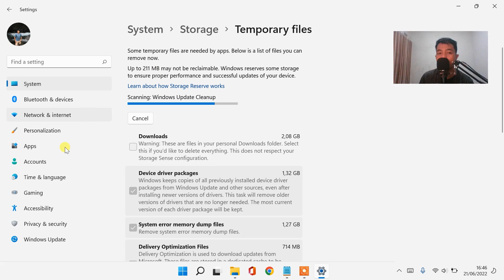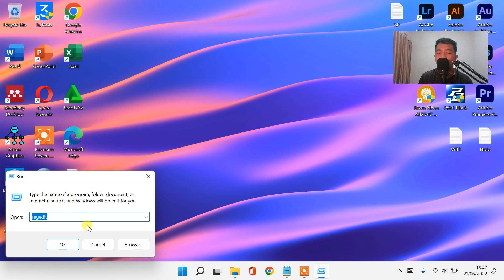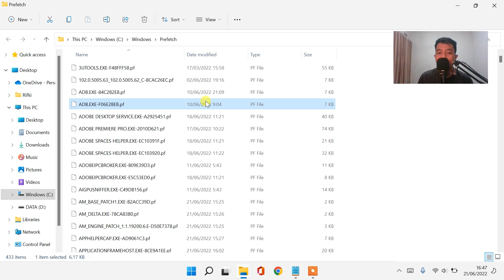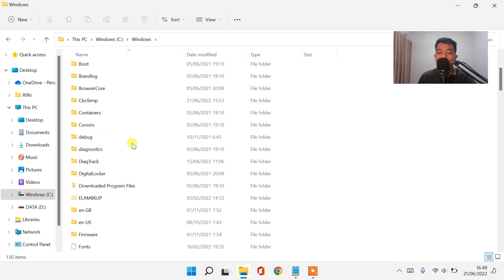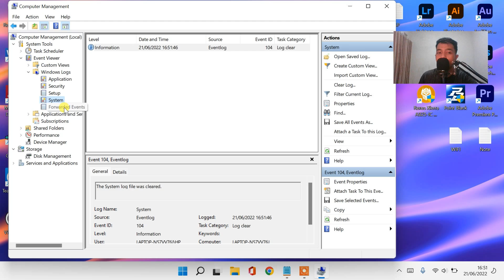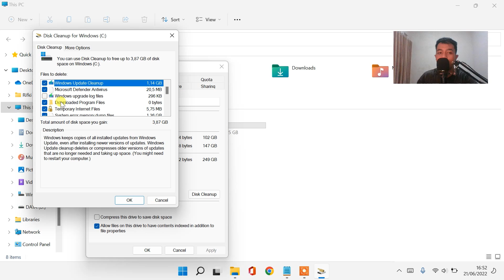SOLUSI LAPTOP LEMOT SERING NOT RESPONDING DI WINDOWS 11 & WINDOWS 10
𝗛𝗮𝗹𝗼 𝗪𝗮𝗿𝗴𝗮 𝗗𝗶𝗴𝗶𝘁𝗮𝗹 !
Sangat membantu untuk mengembangkan channel ini heheh 😁

mempercepat windows 10 Windows 11 tiktok
hapus sampah windows 11 temp versi tiktok
tutorial tiktok mengatasi windows 11 lemot
tiktok mempercepat windows
mempercepat windows 11 dengan regedit
mempercepat windows 11 dengan cmd
mempercepat windows 11 winpoin
Laptop lemot solusinya
cara update chrome di laptop
cara hapus cache laptop
cara membersihkan laptop yang lemot
cara bersihkan cache laptop
mempercepat windows 11 yang lemot
mempercepat windows 11 dengan registry
cara mempercepat windows 11 agar tidak lemot
aplikasi mempercepat windows 11
mempercepat akses windows 11
cara mempercepat booting windows 11 asus
mempercepat akses internet windows 11
mempercepat booting awal windows 11
mempercepat loading aplikasi windows 11
mempercepat booting windows 11
cara mempercepat windows 11 tangan belang
cara menghapus file sampah di Windows 11
cara mempercepat windows 11 dengan regedit
cara mempercepat windows 11 2022
cara mempercepat windows 11 home
mempercepat windows 11 di laptop hp
cara mempercepat windows 11 di laptop
mempercepat kinerja windows 11 dengan regedit
Cara mengatasi laptop sering stuck
Cara mengatasi laptop ngefreeze
Cara mengatasi laptop lelet
Cara mengatasi laptop ngelag
Cara mengatasi laptop lag  not responding
Cara mengatasi laptop hang
Cara mengatasi laptop ngeframe
Cara mengatasi laptop macet
solusi windows 11 lemot
solusi mengatasi windows 11 lemot
solusi windows 10 lemot
solusi mengatasi windows 10 lemot
mempercepat internet windows 11
mempercepat install windows 11
cara mempercepat internet windows 11
mempercepat internet win 11
cara mempercepat jaringan windows 11
cara mempercepat jaringan windows 10
mempercepat windows 11 kaskus
mempercepat kinerja windows 11
mempercepat komputer windows 11
mempercepat koneksi windows 11
mempercepat kinerja windows 11 di laptop
mempercepat kinerja windows 11 2022
cara mempercepat windows 11 laptop
cara mempercepat windows 11 lemot
mempercepat loading windows 11
mempercepat laptop windows 11
cara mempercepat windows 11 dengan msconfig
mempercepat start menu windows 11
cara mempercepat ram di Windows 11
cara mengatasi CPU memmory disk 100% di Windows 11
cara mempercepat masuk windows 11
mempercepat ssd windows 11
mempercepat welcome screen windows 11
cara mengatasi laptop lemot
cara membersihkan sampah tersembunyi di windows 11
penyebab windows 11 lemot/berat
loading windows 11 lama
windows 11 ngehang/stuck terus
cara agar multitasking windows 11 cepat
cara mengatasi penggunaan ram windows 11 besar
cara mengatasi komputer/pc lemot lambat lelet lamban tidak cepat
Cara Memperbaiki Laptop Sering Lag Hang Crash Freeze Saat main GAME
laptop lemot windows 10
windows 10 lemot
cara mengatasi laptop lemot windows 10
cara agar laptop tidak lemot windows 10
mengatasi laptop lemot windows 10
laptop lemot setelah update windows 11 10
laptop lemot dan sering not responding
laptop lemot saat dihidupkan
laptop lemot saat terhubung internet
laptop lemot saat buka aplikasi
laptop lemot saat buka chrome
laptop lemot parah
laptop lambat respon windows 11
laptop lambat saat membuka aplikasi
laptop lambat saat dihidupkan
laptop lambat loading
laptop lambat masuk windows
laptop lambat saat dihidupkan windows 11
cara mengatasi laptop lemot setelah update windows 11
cara mempercepat laptop yang lemot
cara mengatasi laptop not responding windows 10 11
cara mengatasi laptop hang windows 11 10
cara mengatasi laptop freeze saat main game
cara mengatasi laptop not responding terus
cara mengatasi laptop sering not responding windows 10 11
cara mengatasi laptop nge freeze windows 11 10
solusi laptop lemot ganti ssd